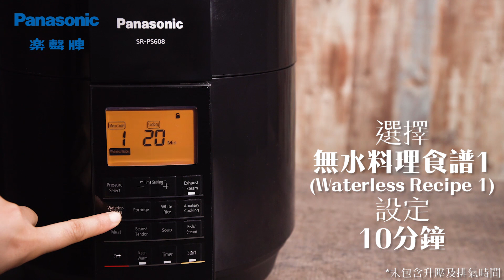萬用智能煲 SR-PS系列 - 無水番茄紅酒燉牛腱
- 容量：6公升 (SR-PS608) / 5公升(SR-PS508)
- 12款無水料理預設食譜，利用食材本身水份來烹調，吃出食物原汁原味
- 7款一按式預設食譜（稀飯、米飯、輔助烹飪、肉類、豆類／蹄筋、湯及魚類／蒸煮），烹調過程不用調校火力，無需睇火
- 「輔助烹飪」用於壓力烹調後為食物調味及收汁
- 自選高、中、低壓烹調，大大縮短烹調時間，鎖住食物營養
- 自動／手動排氣降壓功能
- 16重安全保護裝置
- 13小時烹調時間預約
- 24小時保溫功能
- 可拆式內蓋，方便清洗
- 時尚滑蓋解鎖設計，方便使用
- 附件：蒸盤、飯勺、粥勺及量杯
產品詳情: